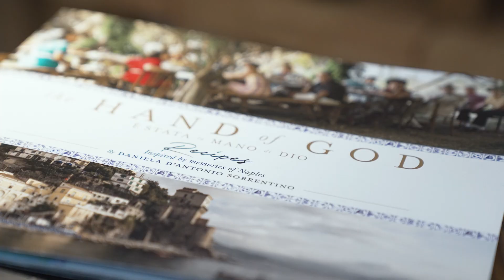Inaugurazione sede Netflix Roma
Filmaster - Netflix Italia